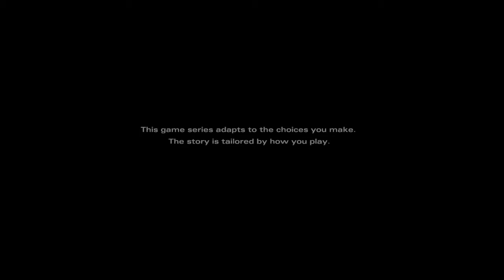My new favarite game